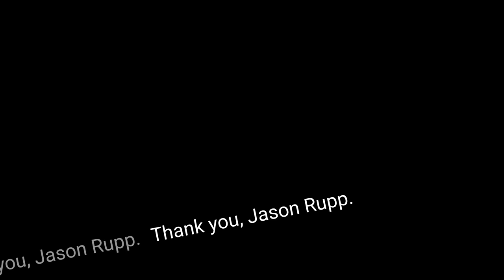MY FEET ARE HAPPY! 🤘 Pedicure, Foot Scrub & Foot Massage by Karen at Mexico City's 🇲🇽 (ASMR Relax)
This was the ULTIMATE in FOOT SPA! Nail beautician Karen did a pedicure on me, while I sat in a foot jacuzzi seat.

She cut my toe nails, scrubbed my feet of dead skin, exfoliate the skin on the feet, and just all around made it a great experience.  Very recommended for the nails experience in Mexico City 🇲🇽

I hope this video helps to relax you too, and enjoy some ASMR Nail relaxing. Help you go to sleep.

Karen gave me a fantastic nail salon experience in the Roma zone of Mexico City. Her little shop is located inside of Mercado Medellin, also known in English as the Medellin Market.

Cost: 350 Mexican Pesos ($17.50 USD)

Karen works here.
Vika Nails Shop. Located inside of this market.
Mercado Medellín in Rom area of Mexico City 🇨🇴
Map pin

Todd helped me film and assist in this video.

Love these travel vlogs and ASMR videos?

Jason Rupp